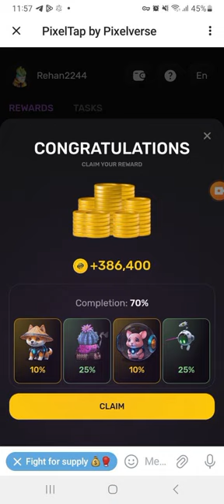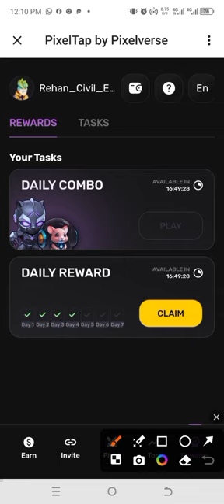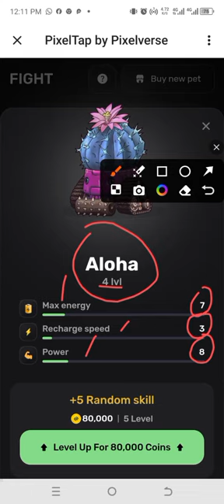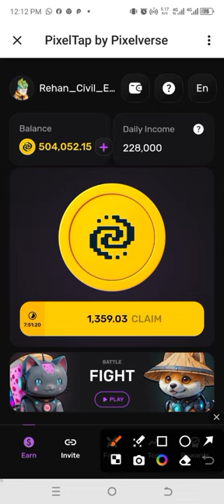Pixelverse New Daily Combo Task free pixel points سب کر لے کویی بھی میس نہیں کرے